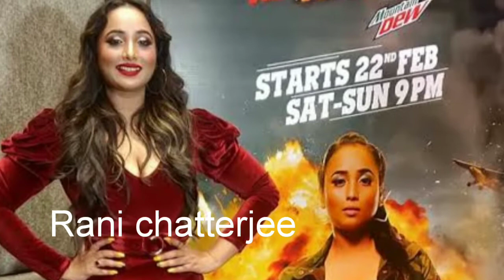Shocking salary of Khatron ke khiladi 10 Contestants including Karan patel to tejasswi prakash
we will be talking about all Khatron Ke Khiladi 10 contestants and how much they are getting paid for an episode. Yes, you will surely be stunned to know the fee per episode of Khatron Ke Khiladi 10. As per media reports, popular TV actor, Karan Patel, is the highest-paid and RJ Mallishka is the least paid contestants of KKK 10 respectively.